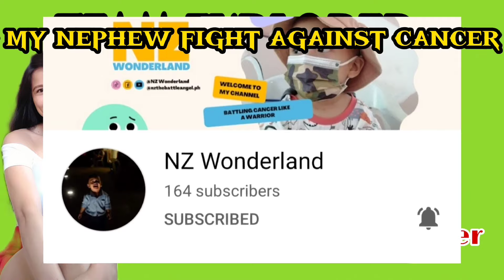GOING TO LUB D HOTEL WHERE AM I GOING TO QUARANTINE | MANILA | UWIANG OFW | Girley the Explorer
Girley..